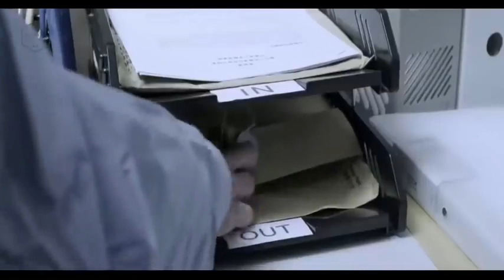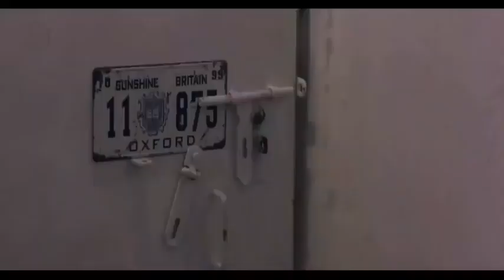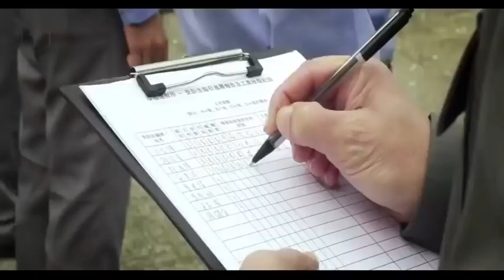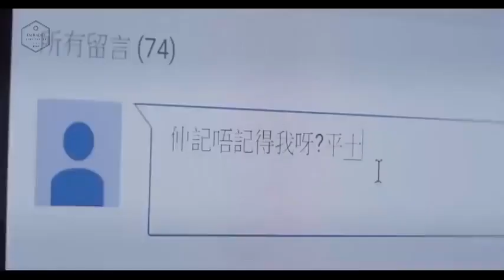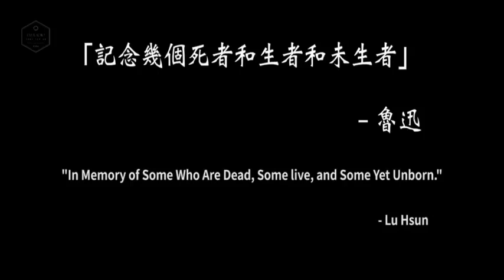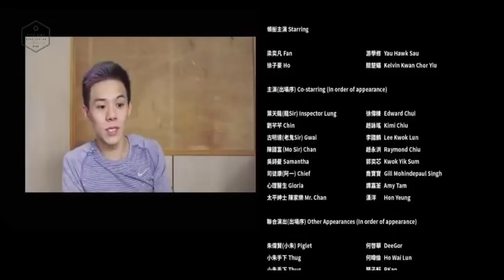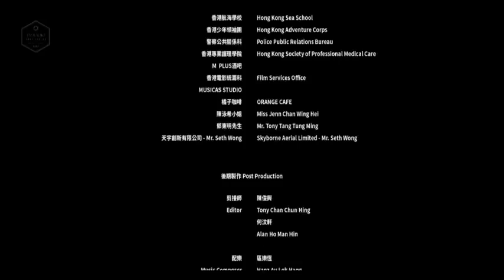Phim hành động võ thuật hay nhất hiện nay_ CHỐN NGỤC TÙ...